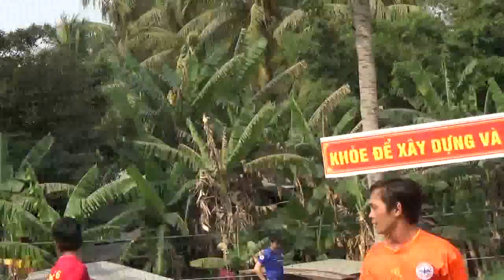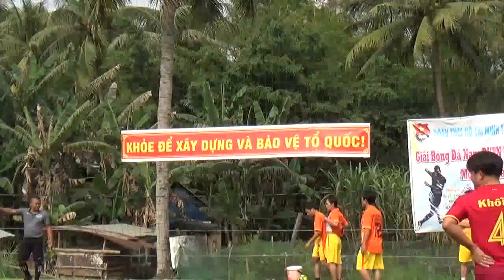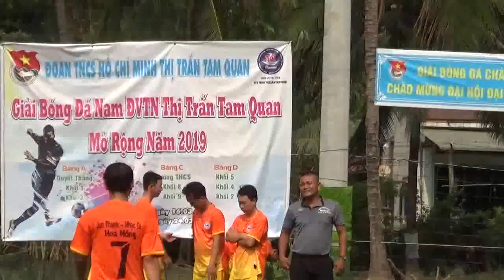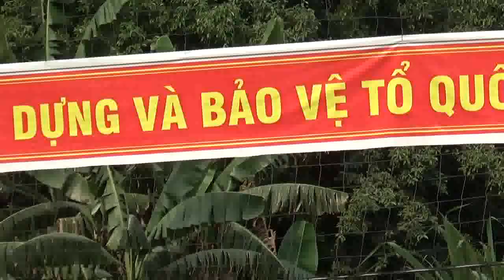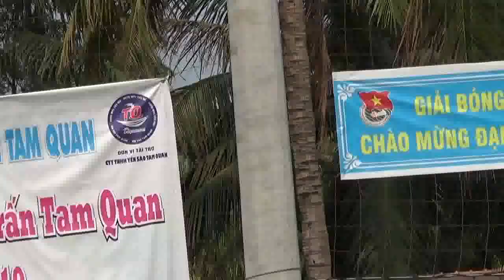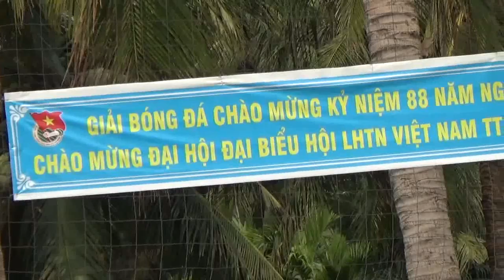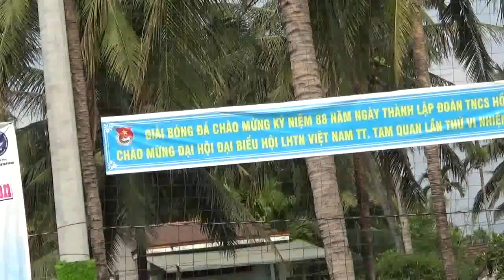TRẬN BÓNG MƯA BÀN THẮNG